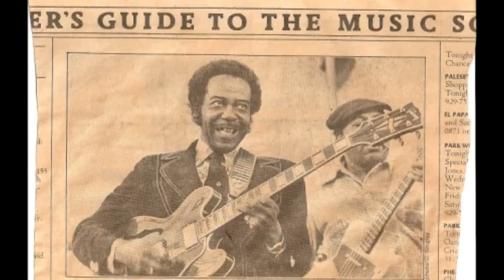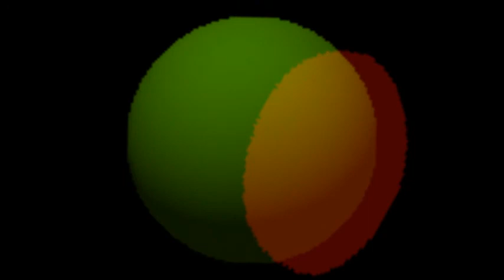Eddie 'Playboy' Taylor & The Aces [2] ~ Chicago Blues Festival 1970 France)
Chicago Blues Festival Dec 3 , 4 1970 France
Track List
''I Feel So Bad'' , ''Ride'em On Down'' , ''Big Town Playboy''